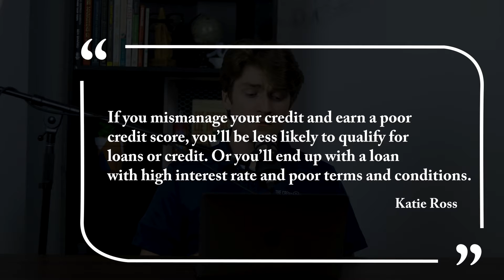Why is Credit IMPORTANT? | The Credit Academy Ep. 2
Today we're launching a special new series: Credit Academy. This series will cover the entirety of credit, starting from absolute scratch. No matter what level of credit you're at, you'll find something here to help you improve your credit.

For the full course notes from today's episode, follow this